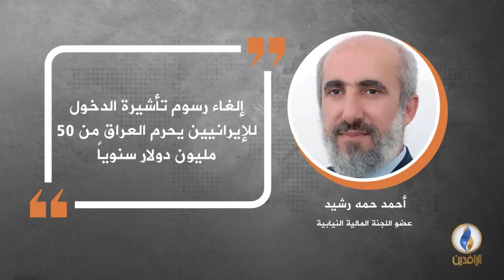في دقيقة .. أبرز التصريحات الصحفية ليوم السبت